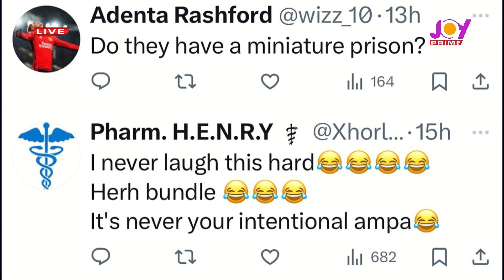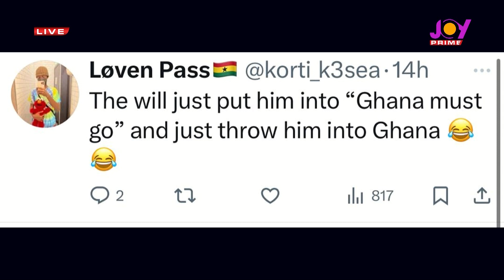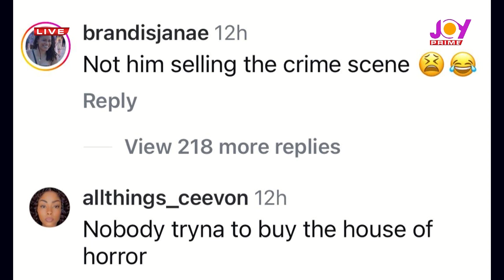Diddy Tries To Sell $70m Los Angeles Mansion Amidst Legal Troubles, Shatta Bandle Fears EFCC Arrest